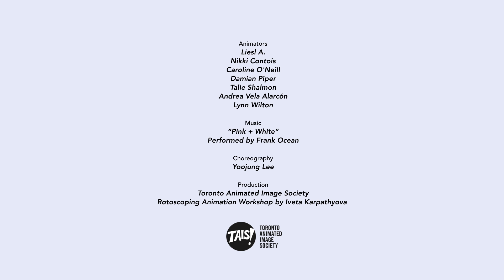Rotoscoping Animation - Frank Ocean "Pink + White"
A rotoscope animation created by students at the Toronto Animated Image Society workshop taught by Iveta Karpathyova.